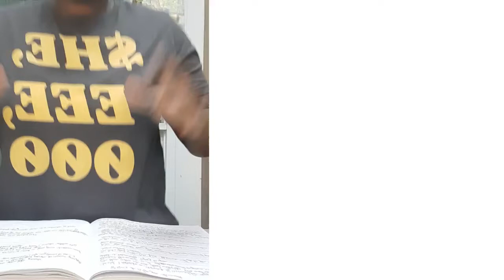Should CARIBBEAN BUSINESS OWNERS create a SEPARATE INSTAGRAM ACCOUNT (8 FACTORS to help you DECIDE)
Should I create a SEPARATE INSTAGRAM ACCOUNT for my CARIBBEAN BUSINESS?

So many Caribbean business owners use their personal Instagram accounts to promote their business and many of the gurus will say that this is a big NO NO!

But… in this video you will see that it is not exactly a black and white answer.

Here are 8 factors I present for your critical thinking pleasure to help you decide if creating a separate page is right for your Caribbean business.

0:0 ► Introduction
0:23 ► Overview
01:57 ► 1. Who are you selling to?
06:30 ► 2. What are you selling?
09:16 ► 3. Are you new to business?
11:39 ► 4. Are you new to Instagram for business?
15:00 ► 5. Are you easily confused?
15:29 ► 6. Will you audience be confused?
16:02 ► 7. Will the IG algorithm be confused?
17:00 ► 8. Do you have the time to build a brand on Instagram

🔥Promote your Caribbean business with me by becoming an Elite Isle-preneur

🗣 CONNECT WITH THE $HE, EEE, 000 ON SOCIAL!